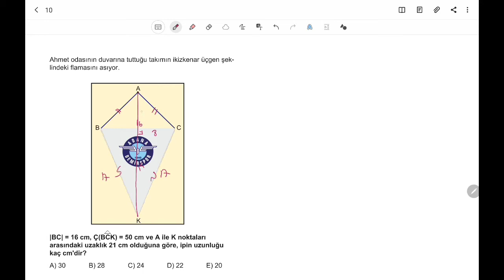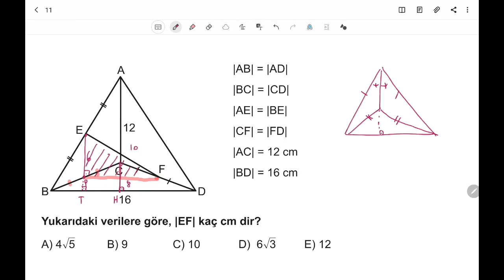3D AYT GEOMETRİ ÇÖZÜMLERİ 2.BÖLÜM TEST-27